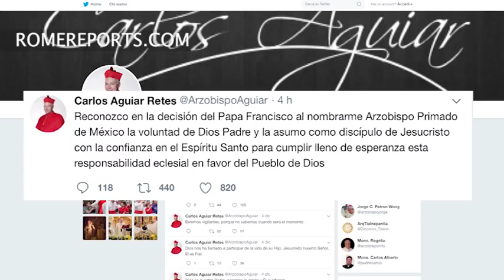Carlos Aguiar es el nuevo arzobispo de Ciudad de México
A lo largo de su carrera se ha caracterizado por construir consensos.